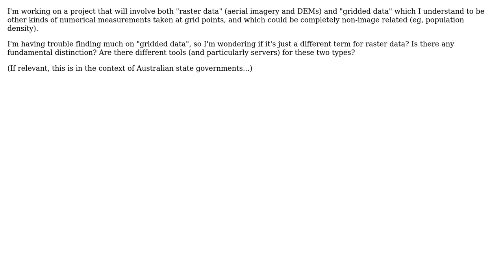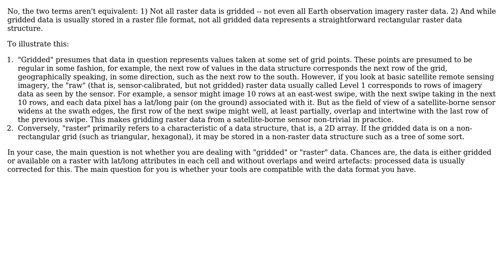GIS: Are "gridded data" and "raster data" the same thing? (2 Solutions!!)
GIS: Are "gridded data" and "raster data" the same thing?

With thanks & praise to God, and with thanks to the many people who have made this project possible! | Content (except music & images) licensed under CC BY-SA | Music | Images & others | With thanks to user Steve Bennett user PolyGeo user chryss user Andy and the Stack Exchange Network Trademarks are property of their respective owners. You are responsible for your own actions.